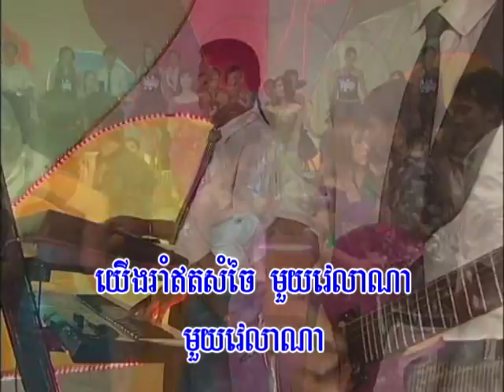(Sing along) Cha Cha Cha Rom-ett Soom-Chaiy / រាំឥតសំចៃ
Cha Cha Cha (Sing along)  Rom-ett Soom-Chaiy  / រាំឥតសំចៃ